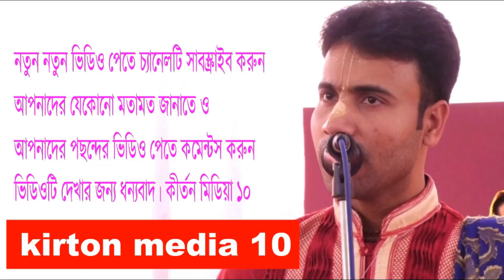শেষ বয়ষে দাদুর দেহে পঞ্চতত্ত্ব বিরাজ করিলো।Kirton Media 10 ভক্তের মনে জয়ের ধনী বিরহে কাঁদে মা জননী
শেষ বয়ষে দাদু অসাধারণ বাংলা কীর্তন পরিবেশন করিলেন শুনে ভক্ত অবাক লক্ষ ভক্তের মনে জায়গা করে নিলেন।
দাদুর কথাগুলি মেনে চলুন সারা জীবন ভালো কাটবে পঞ্চতত্ত্ব লীলা কীর্তন ২০২২
উৎসব অঙ্গন  পাথর পাড়া নাওজোর গাজীপুর
গৌর নিতাই দিদির দেহে ভগবান বিরাজ করছেন, না হলে এইরকম নৃত্য অসম্ভব
মা জননী কীর্তন লক্ষ লক্ষ ভক্তের মনে জায়গা করে নিয়েছে

Video | kirtan
pradip pal kirtan song
pradip pal leela kirtan
pradeep pal new kirtan song
pala kirtan
lila kirtan
pradip pal kirtan gaan
kirton media 10
pradip pal kirtan 2022
kirton
pradip pal kirton
pradip paul kirton
pradip pal pala kirtan
sampa goswami kirtan 2022
pala kirton
pradip pal leela kirton 2022
ek nam kirton
bangla kirton
kirton Media 10